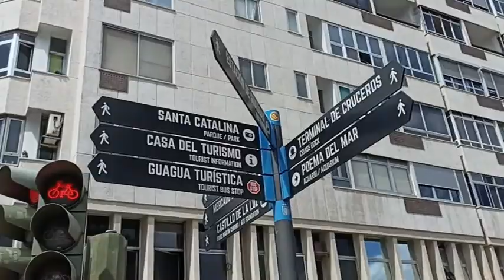Short Tour at Las Palmas Port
Hello mga pops, I would like to share my experience here in abroad as a seafarer.